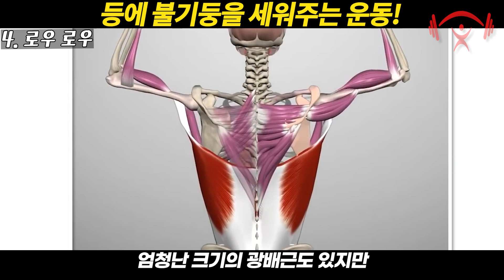씨범 사냥을 위해 씨범에게 배워버리는 라몬 디노ㅣ등 운동(RAMON VS CBUM)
[초보자들도 할 수 있는 등운동 루틴 소개입니다]
피지크 업데이트를 할 때마다 점점 더 강력해지는 디노의 등을 보고
오늘은 씨범의 코치로 디노가 어떻게 등을 운동하고 있는지 알아보겠습니다

보디빌더가 하는걸 헬스 초보자가 어떻게해? 라고 생각할수 있지만
오히려 프로급 보디빌더들의 운동법을 보면
부상방지와 부위의 세밀한 타겟을 위해 머신을 적극활용하기 때문에
오히려 운동초보자들에게 있어서
보디빌더들의 영상이 도움이 될 수 있습니다
보디빌더의 운동이라고 포기한다거나 절대 겁먹을 필요가 없습니다

초보자분들은 이 기구들만 익숙하게 만들어 보신다면
지금보다 훨씬 넓고 탄탄한 프레임을 만들수 있을것입니다